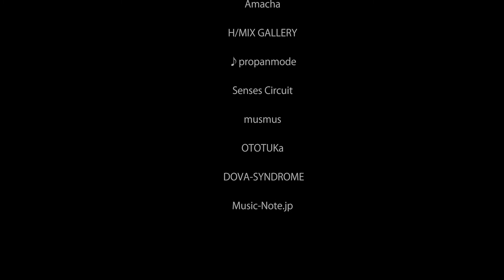4Kカメラ映像ヒーリングブルー 上高地の秋 4K Camera View Healing Blue KAMIKOCHI IN AUTUMN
Healing Blue Air :ヒーリングブルー・エアはドローン×４Ｋカメラの高画質で撮影、編集したＢＧＶです。ドローン×４Ｋカメラの特性を活かしたダイナミックで精細な映像と感動のＢＧＭをお楽しみいただけます。
The Healing Blue Air is BGV which took pictures with Drone by high definition of 4K camera and edited.  Enjoy the dynamic, finely detailed images utilizing the Drone and 4 K camera characteristics and inspirational sound.